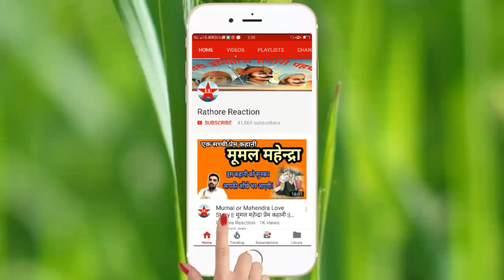Veer bhogya vasundhra ka Arth kya hota hai ? वीर भोग्य वसुंधरा का मतलब क्या होता है ? History video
This video is all about meaning of veer bhogya vasundhara.

इस वीडियो में दिखाया गया है कि वीर भोग्य वसुंधरा का मतलब क्या होता है।

You will find the information on the history of our channel said it had called hidden. On this channel you will be know some general knowledge which would be useful for your examinations. Here's shown in the video animation on who will love you and your children. Further increasing the channel. Share more people.

हमारे चैनल पर आपको इतिहास की ऐसी जानकारी मिलेगी जो कही ना कही छुपी हुई है।इस चैनल पर आपको सामान्य ज्ञान की भी जानकारी मिलेगी जो आपकी परीक्षाओं क्र लिए उपयोगी होगी।यहाँ पर वीडियो एनीमेशन में दिखाये जाते है जो आपको और आपके बच्चों को बहुत पसंद आएंगे।अगर आपको हमारे चैनल पर दिखाए गए वीडियो अच्छे लगे और आपको खुद पर गर्व हुआ हो तो आप हमारे चैनल को सब्सक्राइब कर दें और घंटी के चिन्ह को दबा दें।आगे इस चैनल को बढ़ाये।ज्यादा लोगों तक शेयर करें।

Contect us:-